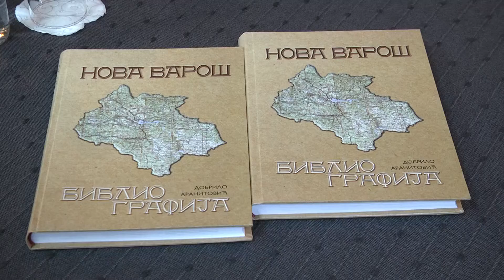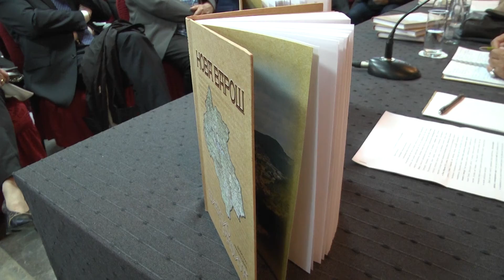TV 5 - „Bibliografija radova o novovaroškom kraju“.